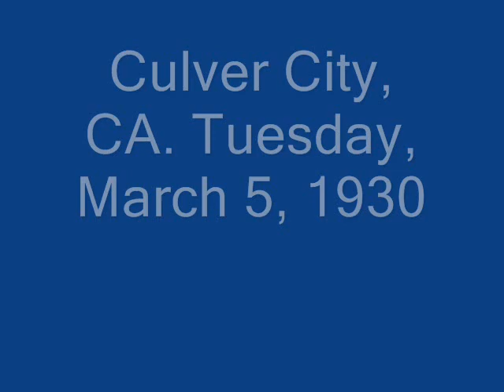The Happy Hayseeds Ladie's Quadrille (1930)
Ivan Laam:Fiddle

Fred Laam:Banjo

Bill Simmons:Guitar

Recorded in Culver City, CA. Tuesday, March 5, 1930

Originally issued on the 1930 single (Victor 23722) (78 RPM)

This recording taken from the 2013 album "Turn Me Loose" (Tompkins Square TSQ 2899) (CD)